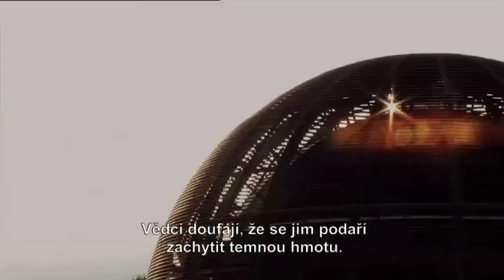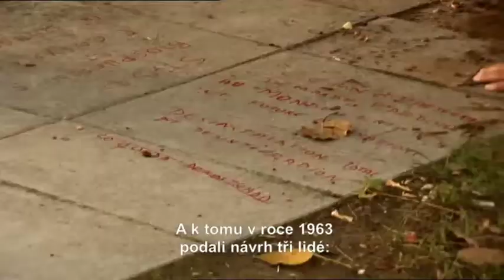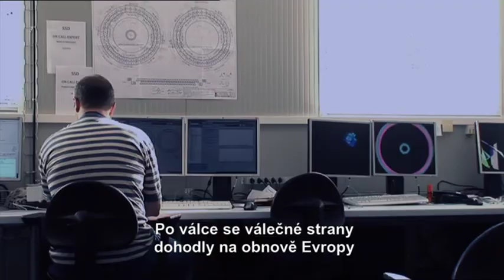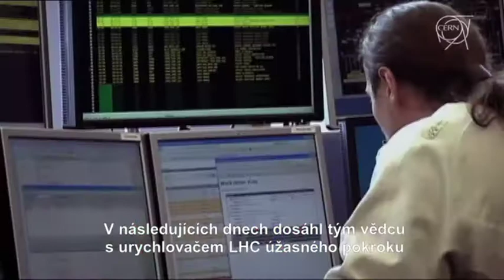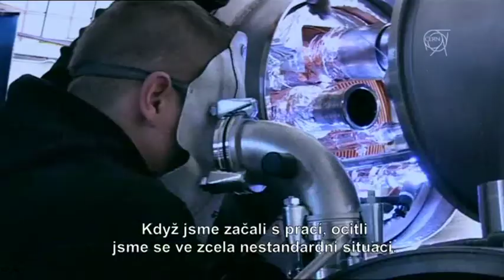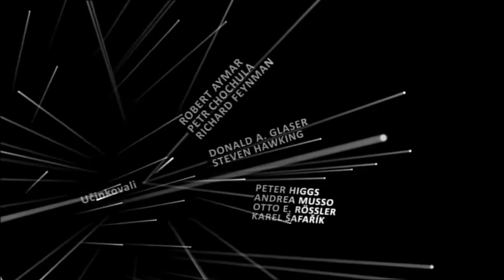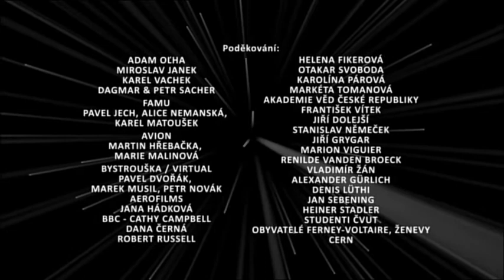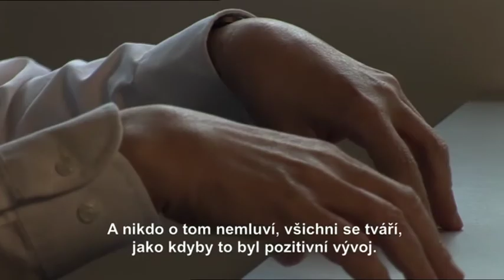CERN or The Factory for the Absolute 4of4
This is the fourth part (of four) of my thesis film at FAMU at the documentary department.
On the background of the first injection of particles into the accelerator in 2008, we take a closer look at the Large Hadron Collider, which is located in Switzerland and France, to find out more about CERN, the Higgs boson, science and much more.